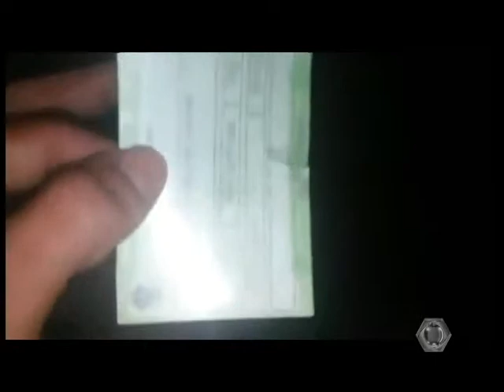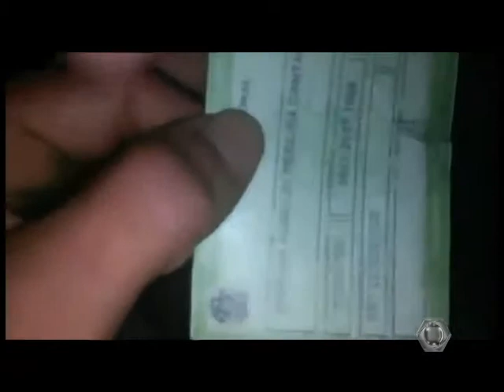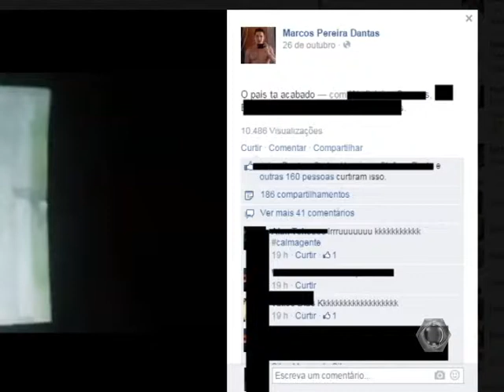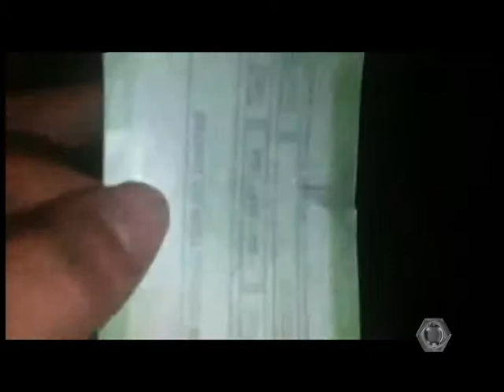'Deus não gosta de política' Fogo no Título de Eleitor